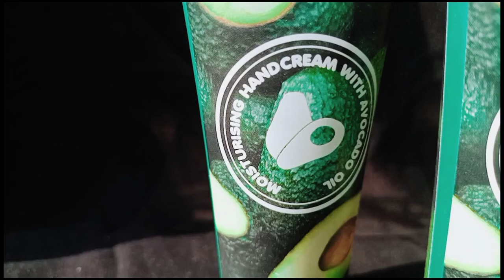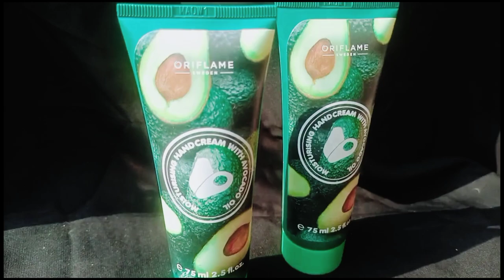Hand Beauty Cream | Oriflame avocado hand cream | 😱یہ کریم آپ کی زندگی بدل دی گئی 🤯